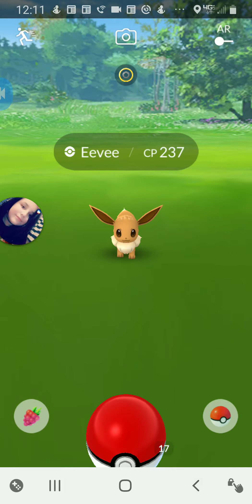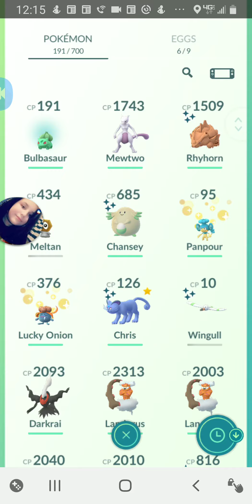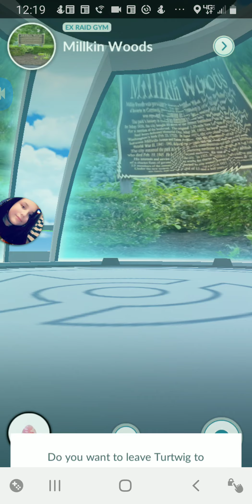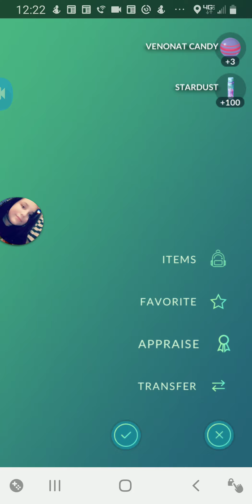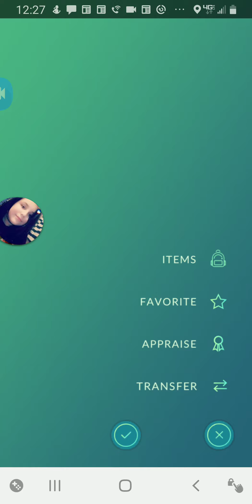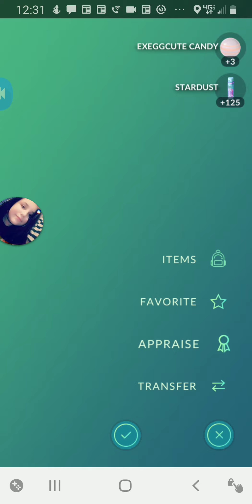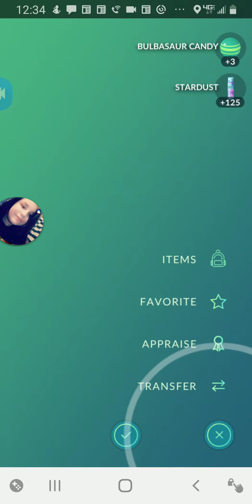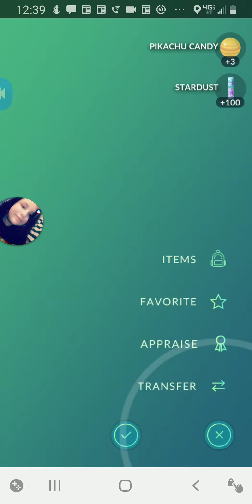Shiny venonat hunting part 1 pokemon go